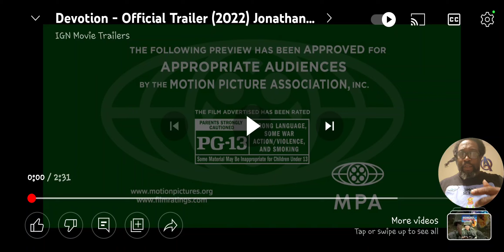Devotion movie trailer- reaction. I'm a suckered for period pieces.